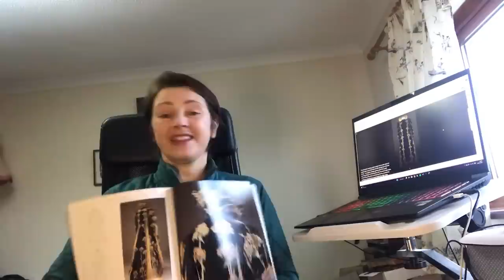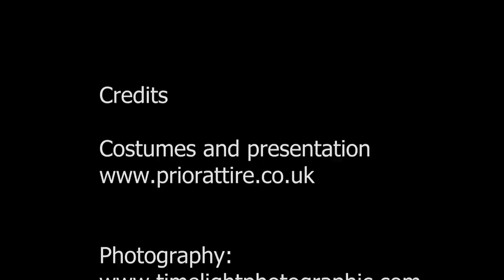Making a Victorian coat in a day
I haven't done these for a while...
 always fun to make and stops procrastination!